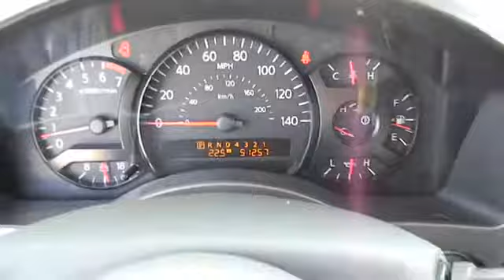2006 Nissan Armada - SUV San Antonio TX NI9883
2006 Nissan Armada SE

Gunn Nissan
12838 San Predro

Less than 52k Miles.. Includes a CARFAX buyback guarantee!!! Safety Features Include: ABS Traction control Curtain airbags Passenger Airbag Dusk sensing headlights...Other features include: Power locks Power windows Auto Climate control Rear air conditioning...